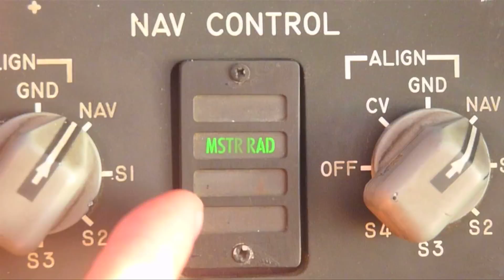EA-6B Prowler Carrier Flight OPS with the Cougars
Cruise Video of the Cougars from Electronic Attack Squadron 139 from their latest deployment in 2009.  Great video of inflight refueling and aircraft carrier operations.  The prowler is in the process of being replaced by the growler, a modified Super Hornet.